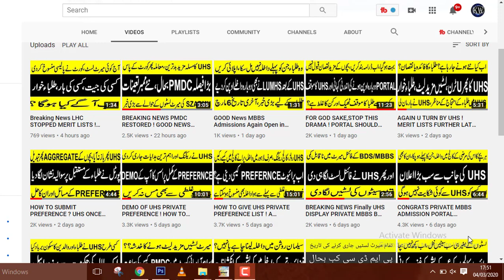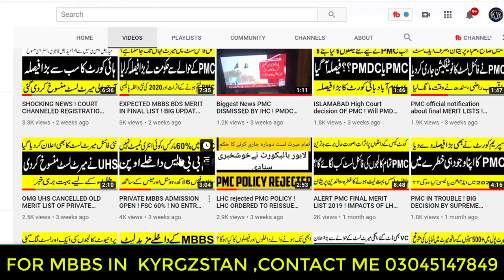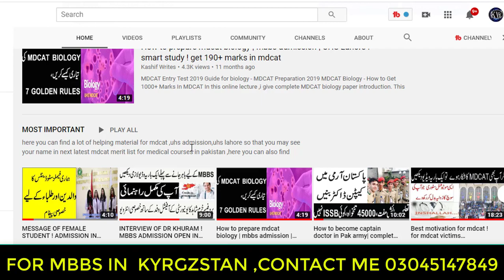MBBS ADMISSION OPEN! MBBS IN KYRGYZSTAN FOR PAKISTANI STUDENT ! PMDC TEST AFTER MBBS FROM KYRGYZSTAN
GOOD NEWS FOR STUDENTS WITH BELOW THAN 70% MERIT ! MBBS ADMISSION OPEN ! NO ENTRY TEST ! FSC 60%.

our firm ''CAREER PLANNER INTERNATIONAL ''registered with punjab govt,FBR and PAKISTAN SECURITY AND EXCHANGE COMPANY, will facilitate you in all possible ways , for any query regarding MBBS ABROAD (Kyrgyzstan),plz whatsapp .

MBBSinKYRGYZSTAN